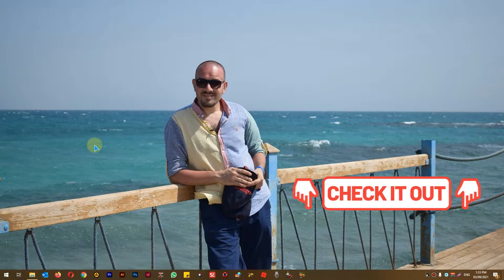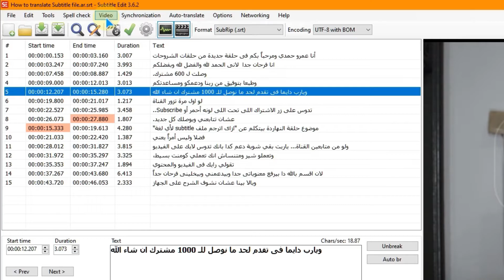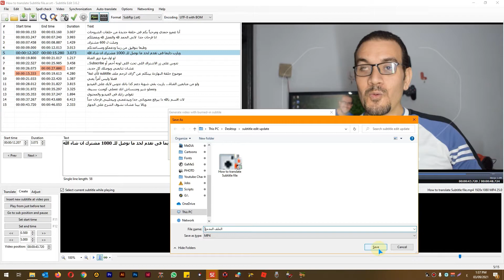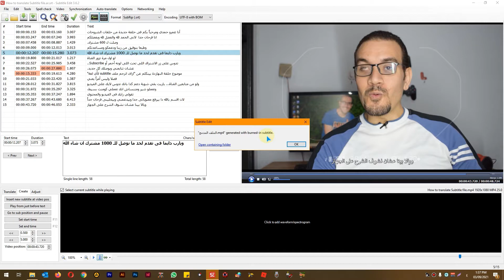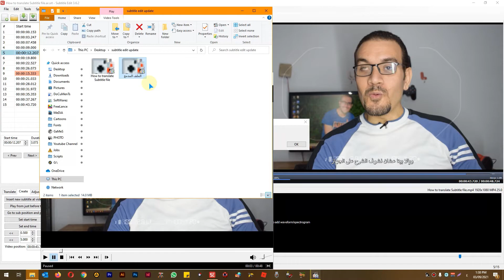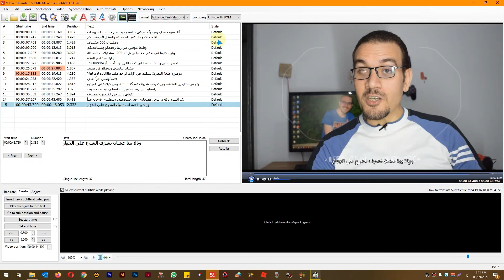شرح ميزة رهيبة ببرنامج Subtitle Edit فى التحديث الأخير لبرنامج subtitle edit | عمرو وايمان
شرح محتوى الفيديو
لو عندك اى تعقيب علي الفيديو سيبه فى التعليقات عشان دا بيشجعنى انى احسن من نفسي
▬▬▬▬▬▬(ஜ۩۞۩ஜ)▬▬▬▬▬▬
لو حابب تشوف فيديوهات تانى 👇
▬▬▬▬▬▬(ஜ۩۞۩ஜ)▬▬▬▬▬▬
Chapters:
0:00
0:56
▬▬▬▬▬▬(ஜ۩۞۩ஜ)▬▬▬▬▬▬
❌ WARNING ❌
You CAN re-upload and use my videos, or you can add AWIYT with the Link to my channel in Description of your video. just contact me to get permission via mail (mentioned below),
▶ Based on to Article 107 of the Copyright Act 1976, a "fair use" allowance is granted for purposes such as criticism, comment, news reports, teaching, scholarships, and research, fair use is permitted under copyright law that may constitute infringement, non-profit or educational use advice or Personal balance in favor of fair use.
▶ This channel does not promote piracy, the games and applications that are shown on the channel are only intended for people who want to experience how the application is and want to verify before purchasing.
▬▬▬▬▬▬(ஜ۩۞۩ஜ)▬▬▬▬▬▬
Copyrights info: